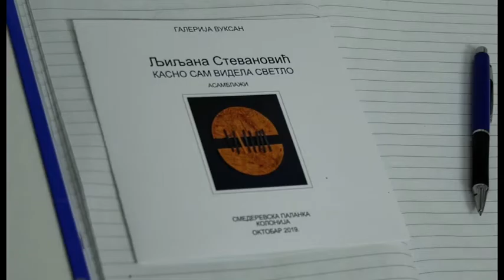DLS Vuksan: Izložba Ljiljane Stevanović